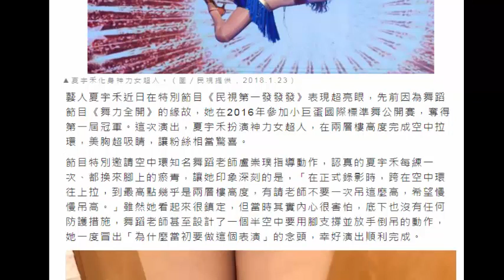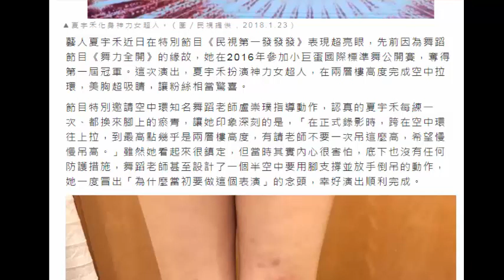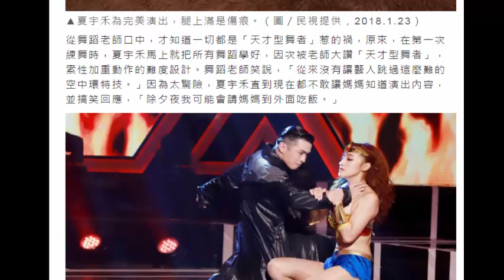多圖／超性感神力女超人 夏宇禾美胸超吸睛